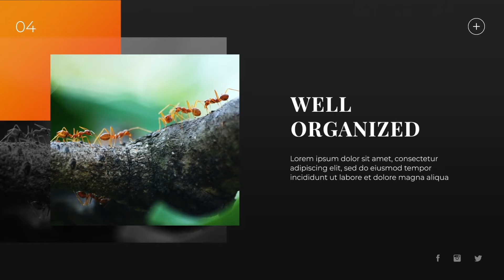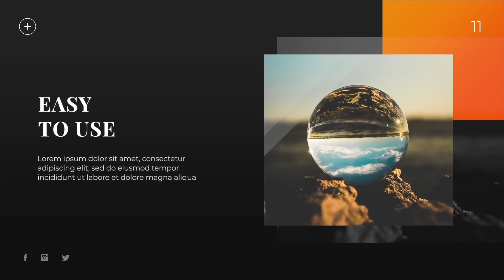Apple Motion Template: Clean Presentation - Modern Business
Clean Presentation is a nicely balanced clean design Final Cut Pro and Apple Motion template that contains 12 image/video placeholders, 13 editable text layers, and 1 logo. It’s so easy to use. Simply change the text, drag and drop your media and you’re done. A classic intro or opener to your business presentations, corporate slideshows, promotions, upcoming events, commercials, and online marketing videos. Creating an amazing, animated video does not get any easier.